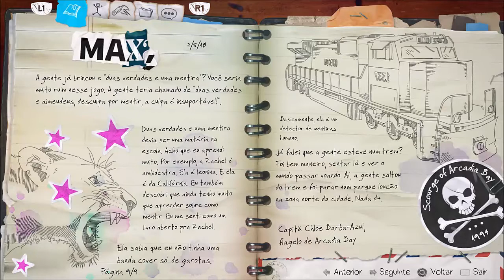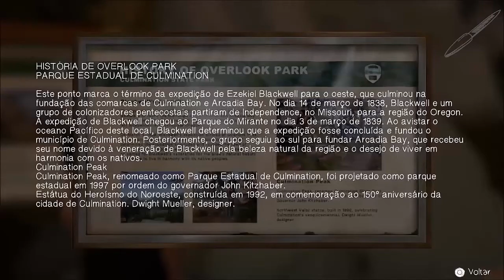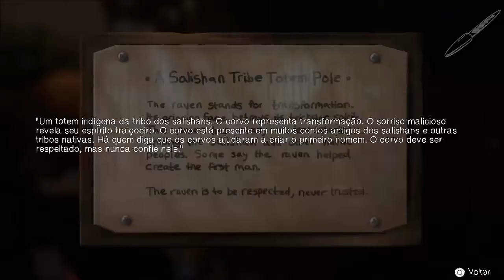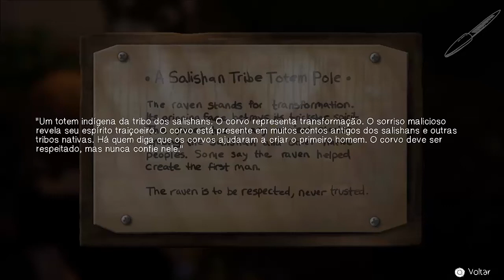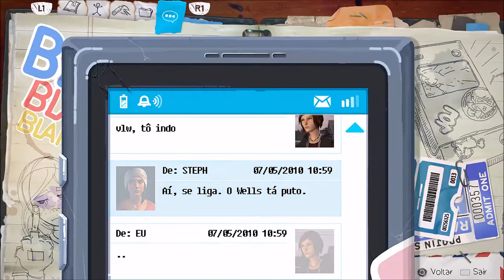Detonado Life is Strange: Before Storm- Part 9- Conseguindo a Moeda (Legendado)